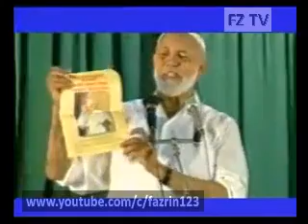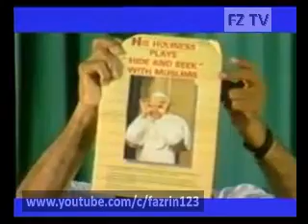What happened in dialog with pope?